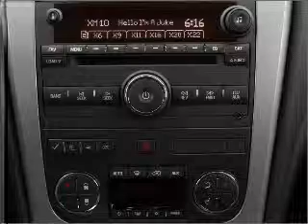2008 GMC Acadia - Chicago IL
Year: 2008
Make: GMC
Model: Acadia
Trim: SLT
Engine: 3.6 liter 6 cylinder 24 valve
Transmission: 6-Speed Automatic
Color: Dark Crimson Metallic
Mileage: 48964
Address:
6603 South Western